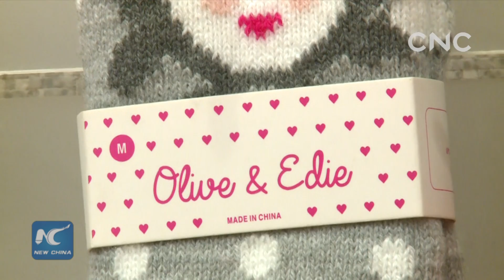FOCUS：Trade wars easy to win? History says No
Trade wars are good and easy to win? Expert says it is contradicted with US history.